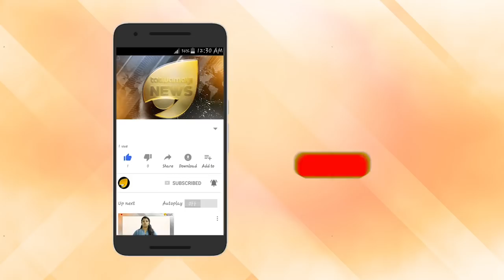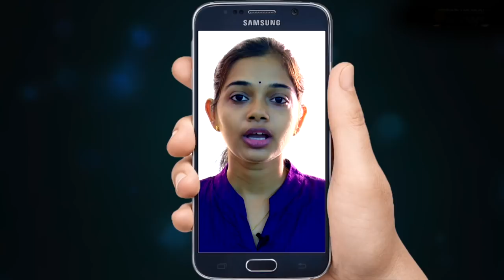യച്ചൂരി പിണറായിയെ പരമാവധി പണിയുന്നു. പിണറായി കടിച്ച് തൂങ്ങി കിടക്കുന്നു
യച്ചൂരി പിണറായിയെ പരമാവധി പണിയുന്നു. പിണറായി കടിച്ച് തൂങ്ങി കിടക്കുന്നു. സിപിഎം സംഘടന രീതികൾ അട്ടിമറിക്കപ്പെടുന്നു. എംവിആറിനും കെആർ ഗൗരിയമ്മയ്ക്കും ഇല്ലാത്ത എന്ത് സൗജന്യമാണ് പിണറായി വിജയന് ഉള്ളത്